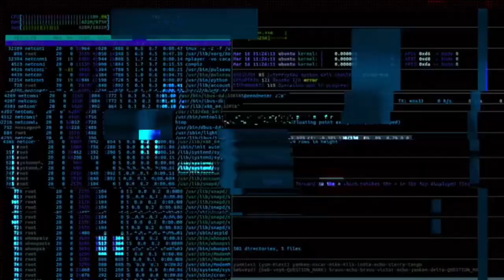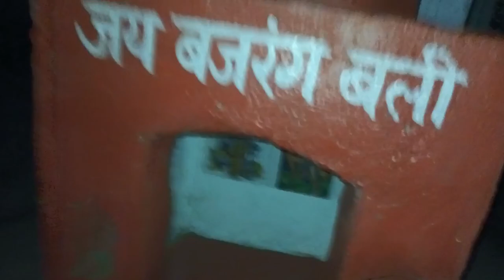upper body workout#explore